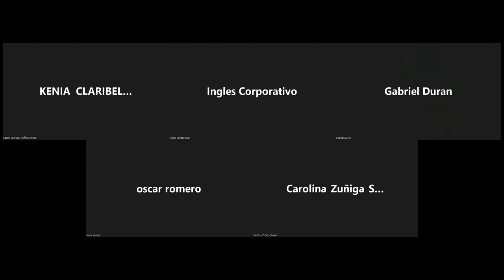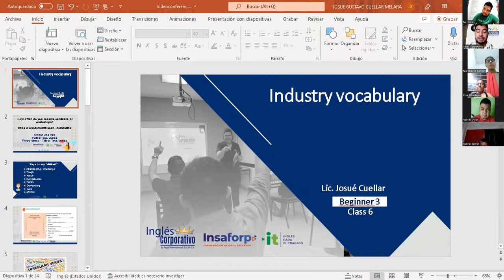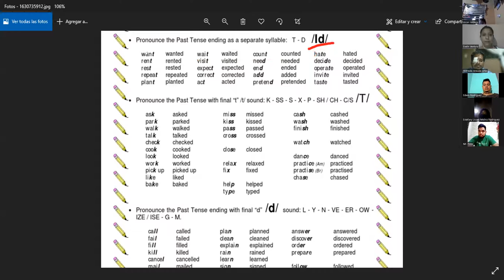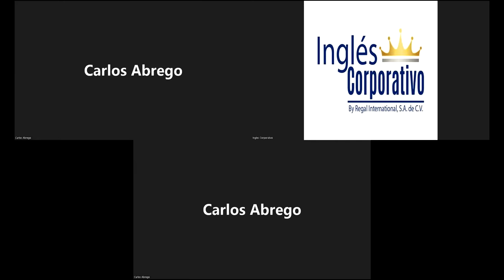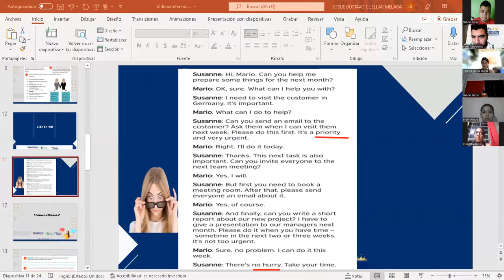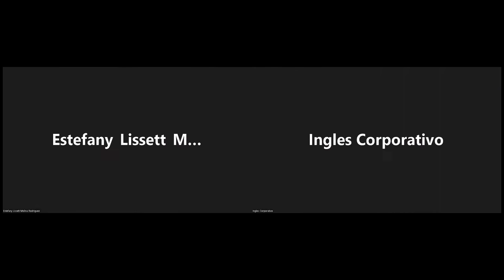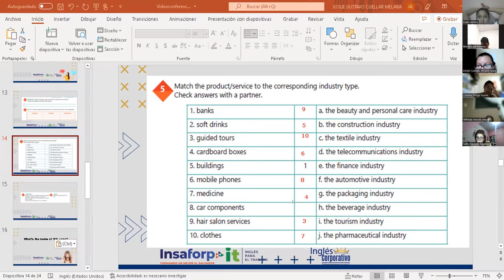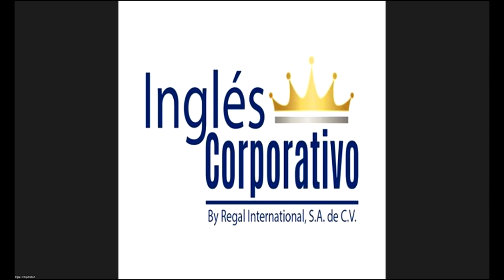Ingles Corporativo-04-05-2022-Industry vocabulary